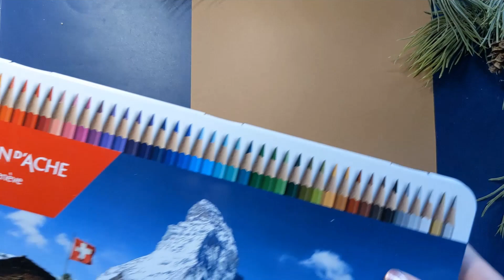Kaninchen mit Farbstiften zeichnen an Ostern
Zeichne mit mir einen Osterhasen mit Farbstiften.
Ich wünsche frohe und erholsame Ostern!